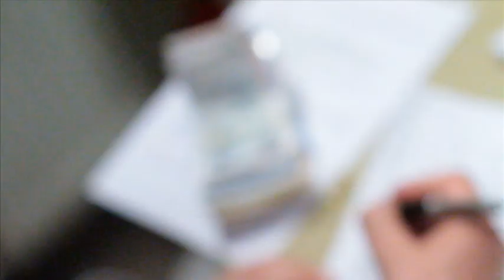CAMPIONATI GIS 2011 CERVINIA - Sigla Criminale